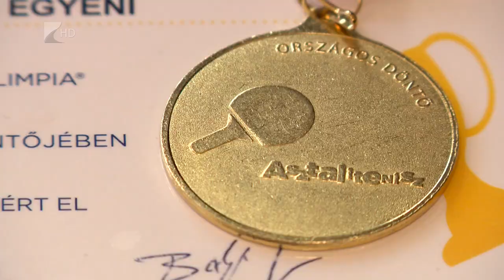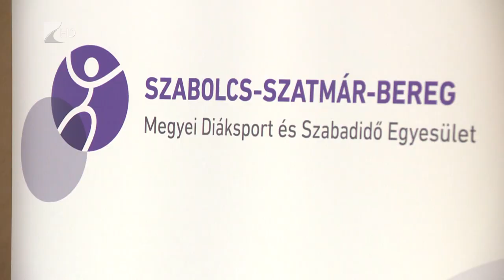Hanustyák arany Karcagról - Kölcsey Tv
Aranyérmet szerzett Hanustyák Fanni Karcagon az asztalitenisz diákolimpia országos döntőjében. Az Apagyi Zrínyi llona Általános Iskola tanulója a III-IV. korcsoportos A kategória lány egyéni versenyben végzett az élen.